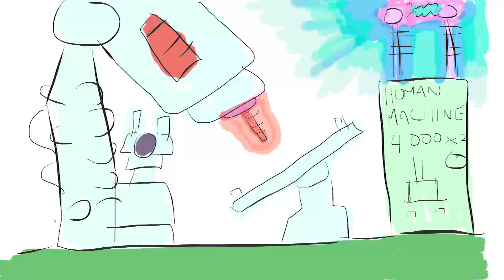Terrible Jobs I've Had: Janitor in a Healthcare Facility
Accompanied by drawings, I describe one of the terrible jobs I've had in my life, where I was a janitor at a healthcare facility.  That's like a hospital, but...just watch it.